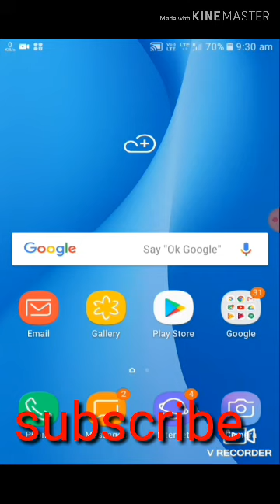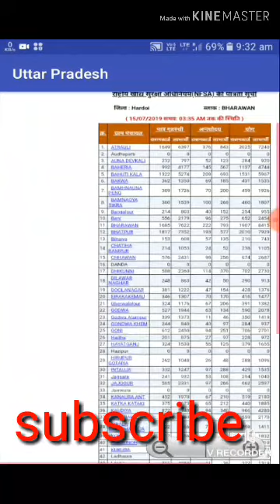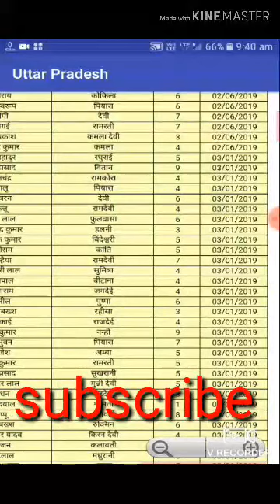बी पी एल,सूची में अपना नाम कैसे देखें B.P.L. suchi me name kaise dekhen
दोस्तों नमस्ते सौंदर्य यूटूब चैनल पर आपका हार्दिक स्वागत है इस विडियो में- बी पी एल- सूची मे नाम देखने का तरीका बताया गया है विडियो देखने के लिये धन्यवाद